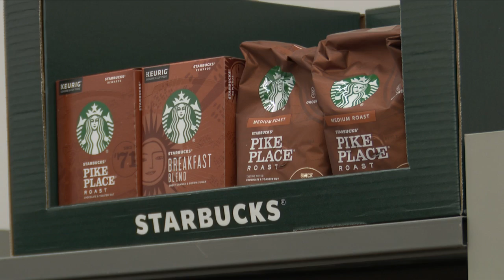Habitat for Humanity food pantry